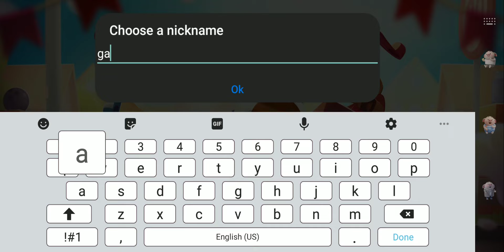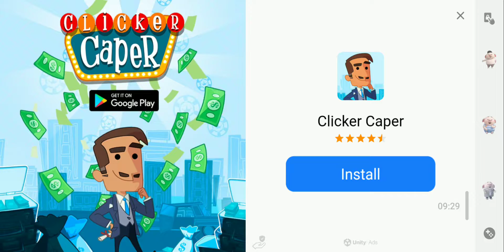c.a.t.s/crash anrena torbo stars